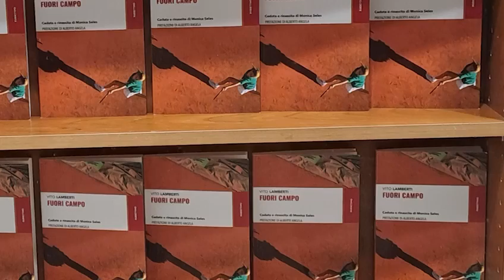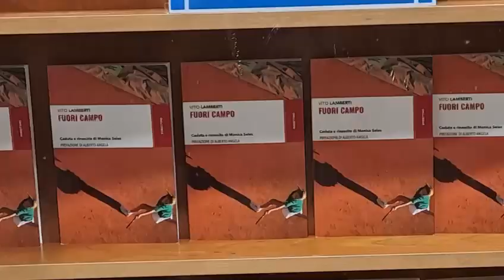ALBERTO ANGELA presenta "FUORI CAMPO" di VITO LAMBERTI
Alcune immagini della presentazione del libro "Fuori Campo. Caduta e rinascita di Monica Seles" di Vito Lamberti condotta da Alberto Angela alla Libreria Notebook dell'Auditorium Parco della Musica di Roma.

Fuori Campo è la storia di una gloria senza trionfo e di una campionessa, Monica Seles, vinta da un uomo armato di coltello. Lamberti trascina i lettori sui campi da tennis di tutto il mondo, e lo fa seguendo i passi di una giocatrice di talento, attento però a raccontarne gli sforzi che disciplinano da subito il suo corpo di bambina: la grandezza s’impara da piccoli. E fin da giovanissima Monica Seles si misura con l’ineluttabile potenza di un muro, che le restituisce le palle colpo dopo colpo. Diventata professionista, la sua carriera decolla immediatamente. Fino a quando, davanti, le rimane soltanto una rivale: Steffi Graf. Nessuno può immaginare che Monica sarà in grado di batterla, tanto meno di superarla e prendersi la prima posizione mondiale. Quando questo accade e Monica diventa regina del tennis, un uomo ossessionato da un amore malato per Steffi Graf, ha già escogitato il castigo per punirla e per detronizzarla. Così, al culmine di una rigorosa ascesa, la tennista dall’urlo selvaggio si ritrova vittima della follia, trafitta da una lama che le ferisce il corpo e i sogni. Questo libro racconta col tennis la fatica di ogni vittoria umana, e l’inciampo che sempre rischia di ricacciarla nella polvere. Eppure il gioco, come la vita, vale sempre la pena.